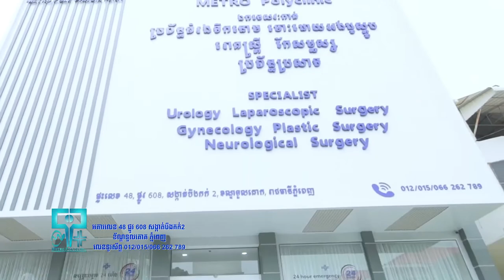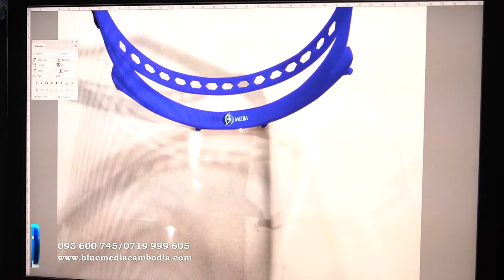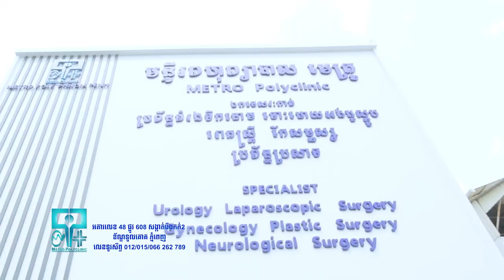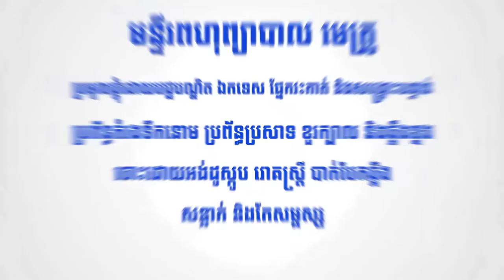ភាពរីកចម្រើន នៃសមាគមគ្រូពេទ្យស្ម័គ្រចិត្តយុវជនសម្តេចតេជោ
កម្មវិធីៈ ទំនើបភាវូបនីយកម្មខ្មែរ
ប្រធានបទ៖ ភាពរីកចម្រើន នៃសមាគមគ្រូពេទ្យស្ម័គ្រចិត្តយុវជនសម្តេចតេជោ
វាគ្មិន៖
លោកជំទាវ ពេជ ច័ន្ទមុន្នី អនុប្រធានក្រុមប្រឹក្សាភិបាល សមាគមគ្រូពេទ្យស្ម័គ្រចិត្តយុវជនសម្តេចតេជោ
លោកវេជ្ជ. ស៊ូ ស៊ីផាណ្ណា ប្រធានប្រតិបត្តិ សមាគមគ្រូពេទ្យស្ម័គ្រចិត្តយុវជនសម្តេចតេជោ
លោកវេជ្ជ. ចាន់ សុភ័ស្ត អនុប្រធានប្រតិបត្តិ សមាគមគ្រូពេទ្យស្ម័គ្រចិត្តយុវជនសម្តេចតេជោ
លោកវេជ្ជ. ស៊ឹម សុខចាន់ អនុប្រធានប្រតិបត្តិ សមាគមគ្រូពេទ្យស្ម័គ្រចិត្តយុវជនសម្តេចតេជោ
កម្មវិធីនេះផ្សាយនៅលើទូរទស្សន៍ជាតិកម្ពុជា
នៅថ្ងៃសុក្រម៉ោង 8:00PM
ផ្សាយឡើងវិញនៅថ្ងៃអាទិត្យ ម៉ោង 1:00PM និងថ្ងៃអង្គារសប្តាហ៍បន្ទាប់ ម៉ោង 10:00AM
ផលិតដោយ: Blue Media Cambodia
ទាក់ទង: 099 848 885 / 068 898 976 / 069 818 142